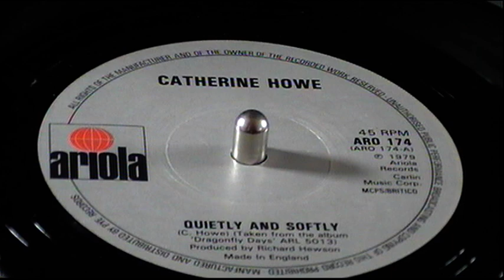CATHERINE HOWE - Quietly and Softly.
45rpm single.